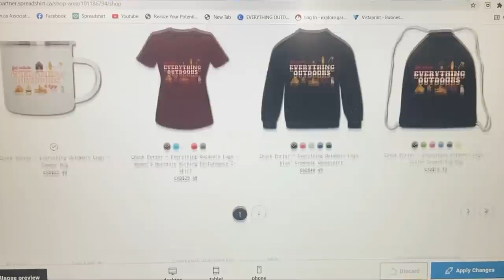Exploring new Fishing Holes - "The GAMBLE"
In this video, Willow and I meet up with a good buddy, Peter, and grab our kayaks and drag them in across the wooded country in search of a new trout pond. Introduce "The Gamble". the rolling of the dice whereby you spend a considerable amount of time and effort to try out new waters for fish. will it pay off?? You'll have to tune in to find out! 😉